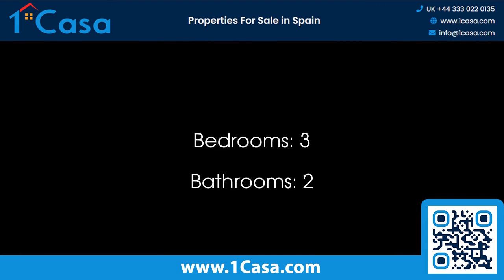Luxury 3 bedroom townhouse for sale in Alora, Malaga, Spain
🏡 Welcome to 1 Casa | Watch the luxury 3 bedroom townhouse for sale in Alora, Malaga, Spain. Stylish Terraced House in Bermejo Village, Alora! Discover this immaculately presented terraced house, part of an attractive urbanization of 24 houses located between Alora pueblo and El Chorro. With extensive upgrades and high-quality finishes, this property offers stylish and comfortable living in the scenic village of Bermejo.

🌟 Property Highlights:
🏡 Two-Level Living:
- Well-designed, spacious accommodation over two levels.

🪞 Private Front Patio:
- Welcoming entrance to a cozy lounge/dining area.

🍽️ Fully Fitted Kitchen:
- Fully fitted kitchen with private patio access.

🪜 Granite Staircase:
- Three bedrooms, master with en-suite and dressing room.

🏊 Community Pool:
- Urbanization features a pool with a saltwater system.

🌄 Scenic Location:
- Bermejo, close to El Chorro's outdoor attractions.

🛏️ Rural Tourism Potential:
- Licensed for high-end rural tourism.

🌍 Excellent Base:
- 15-minute drive to Alora for amenities and day trips.

🌳 Bermejo village offers stylish living and potential rural tourism ventures.

🌐 At 1 Casa, we've been your trusted partner in navigating the Spanish property market since 2000.

🔍 Looking for mortgage solutions?
Receive three pre-approvals in your language within 24 hours. Our unique action plan has proven successful in securing favorable terms, ensuring a smooth process for your Spanish property venture.

🛑 Explore the charm of Alora's townhouse! Watch the video, envision the lifestyle, and let us assist you in finding your dream property.